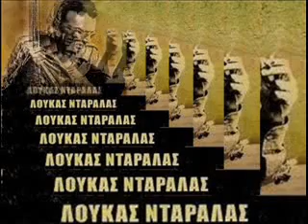ΛΟΥΚΑΣ ΝΤΑΡΑΛΑΣ ΣΤΟ ΠΙΚΡΑΜΕΝΟ ΔΕΙΛΙΝΟ